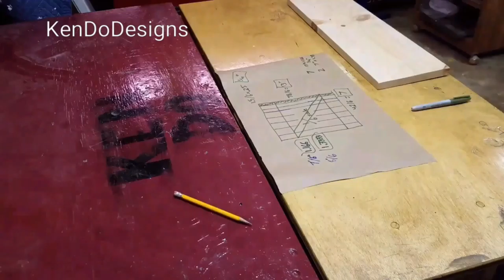1/6th scale barn doors, sample for client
Making a sample set of 1/6th scale barn doors for a client. Opinions, Which do you like better the burnt bushed wood on the left or the espresso stain on the right?